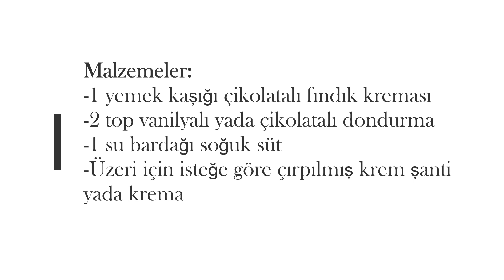EV YAPIMI NUTELLALI MİLKSHAKE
Malzemeler:
-1 yemek kaşığı çikolatalı fındık kreması
-2 top vanilyalı yada çikolatalı dondurma
-1 su bardağı soğuk süt
-Üzeri için isteğe göre çırpılmış krem şanti
yada krema